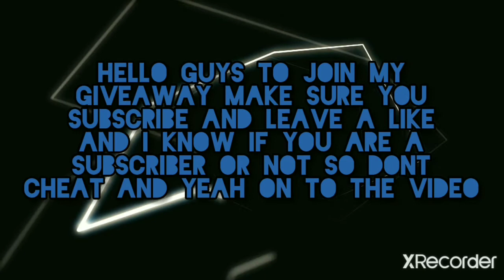NEW CODES FOR CLAIMRBX/RBXSTORM/RBXDEMON AND COLLECTROBUX!⭐⭐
New codes!

Guy's to join my robux giveaway all you have to do is to subscribe and leave a like and just type in the comment if you did it and that's all your entered!